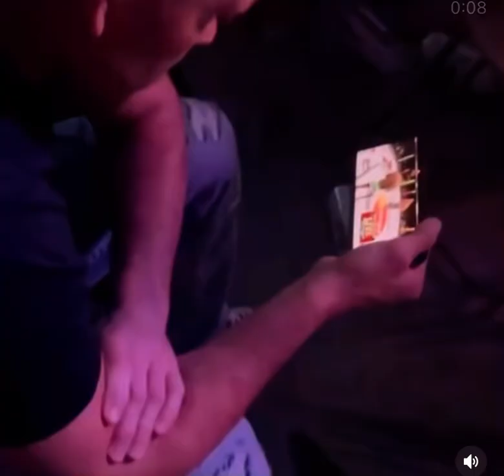NATE DIAZ STUDYING TAPE AT A CONCERT ( Tony Ferguson )